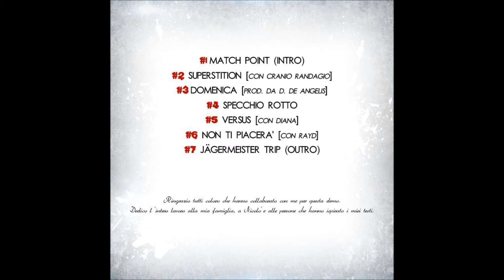Estro Large -07- JÄGERMEISTER TRIP (outro)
Traccia #7 della demo SPECCHIO ROTTO di ESTRO LARGE.

Estro Large: ht